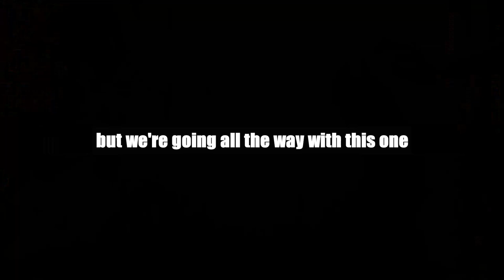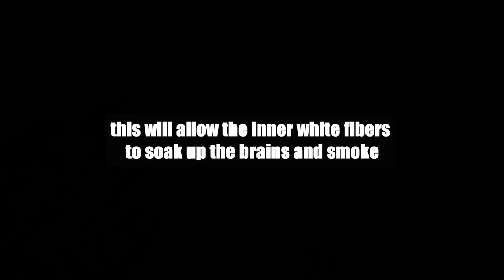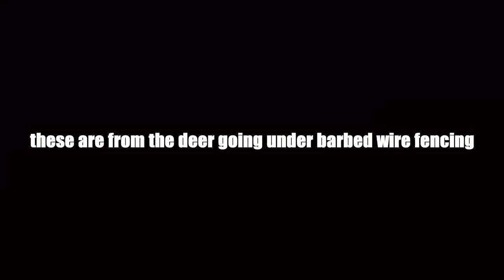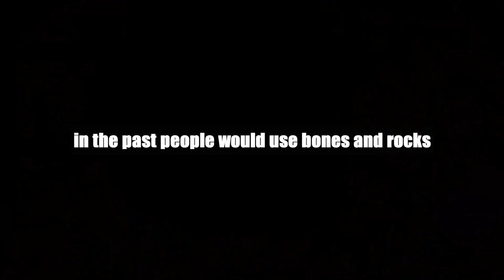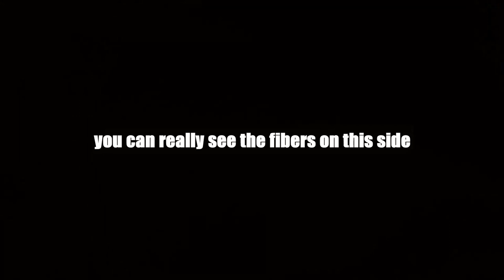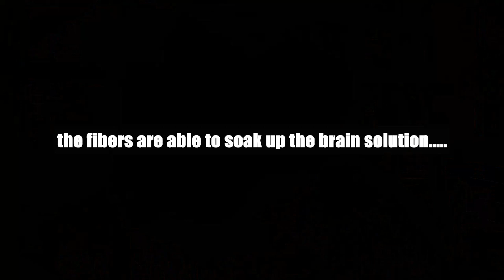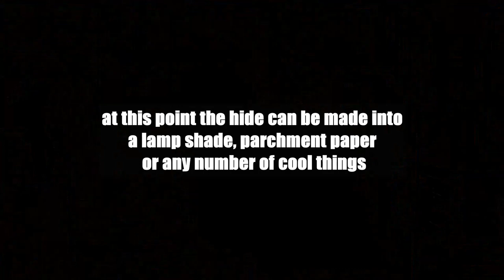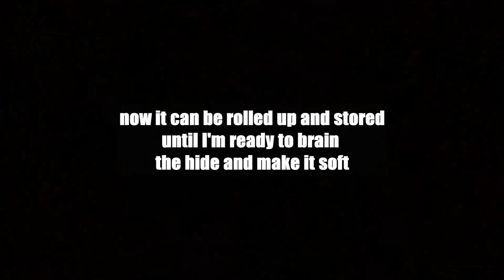How I traditionally BRAIN/SMOKE TAN deer BUCKSKIN Part 2 of 5: SANDING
In this video I bring you along as I sand a deer buckskin in preparation for traditional brain and smoke tanning.